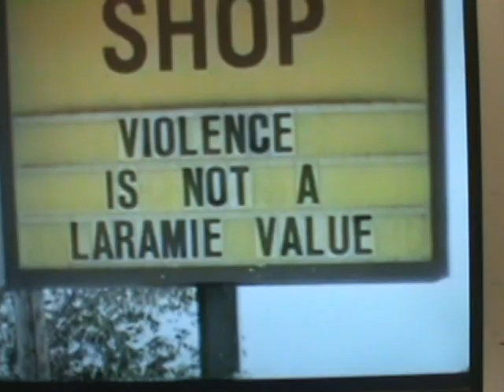The Story of Matthew Shepard